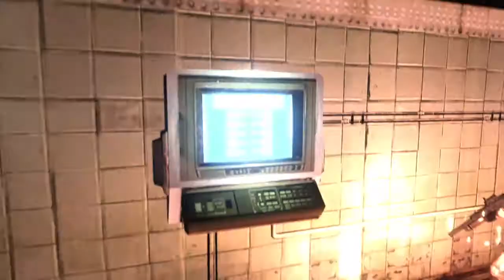RESIDENT EVIL 6 Helena Harper Playthrough Part 17